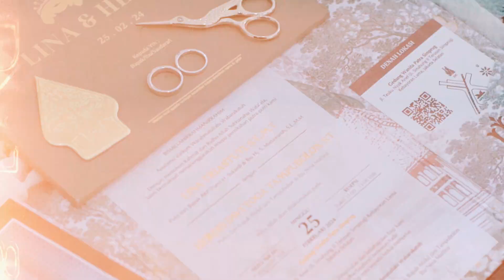CINEMATIC WEDDING LINA & HERDIS | GEDUNG SIMPRUG